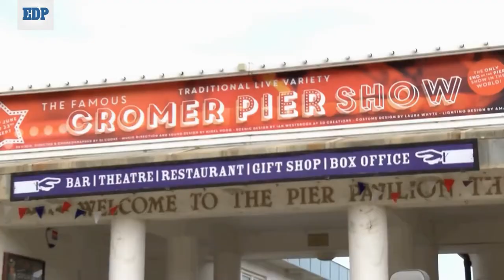Cromer Pier Summer Show - what's it all about?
The Cromer Pier Summer Show is like nothing else on Earth. Here's a look at the town's famous event which is still going strong after 40 years.